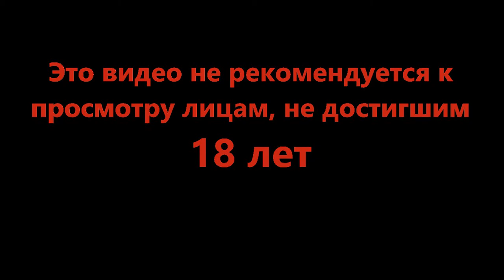Второй взгляд на проблему - Legend of Grimrock II #16